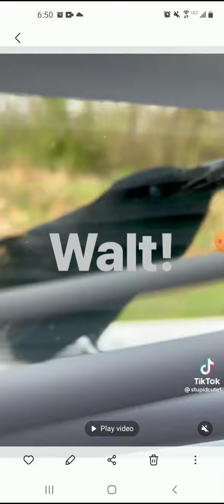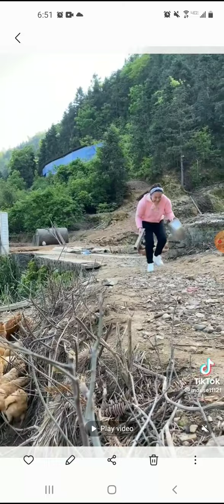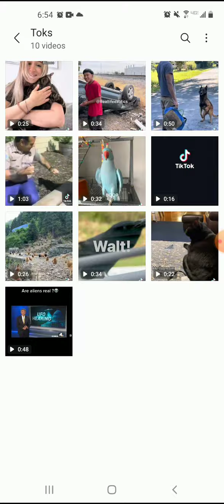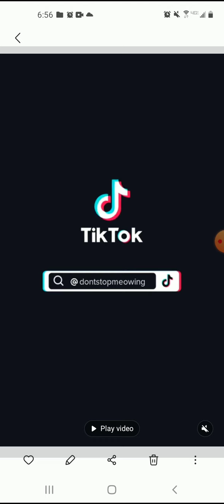Cats & Crows Can Talk!!! *video proof*